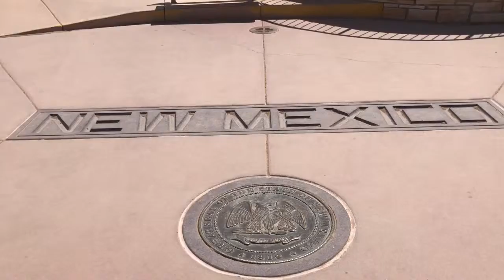Four Corners Monument